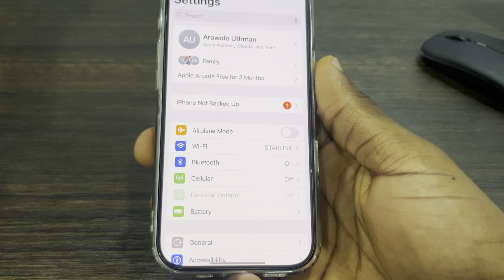How to Enable Notification Summary on iPhone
Want to organize your iPhone notifications? Learn how to enable Notification Summary, grouping similar notifications and delivering them at scheduled times. This simple guide will show you how to customize your notifications and reduce distractions.